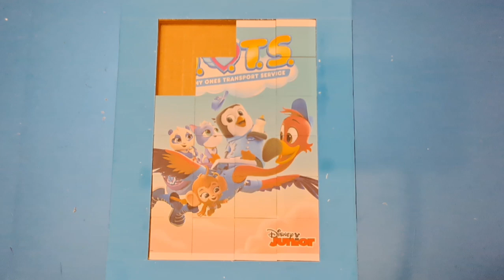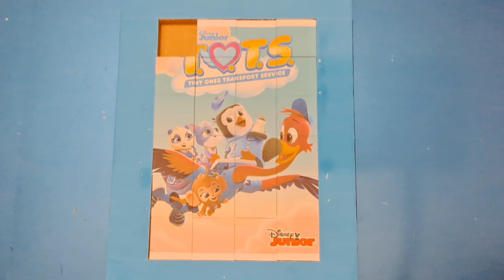t.o.t.s. tiny ones transport service puzzle for kids & toddlers